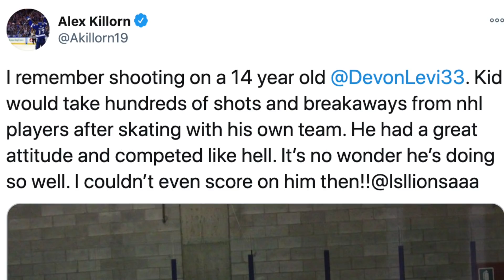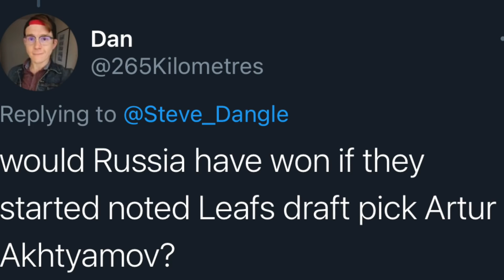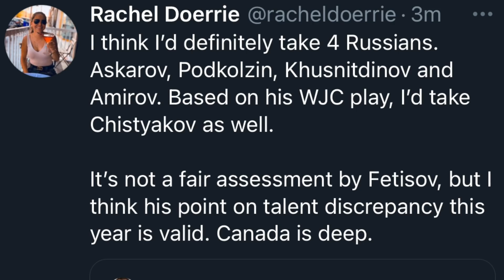WJFR: Stick Drop - Can 5, Rus 0